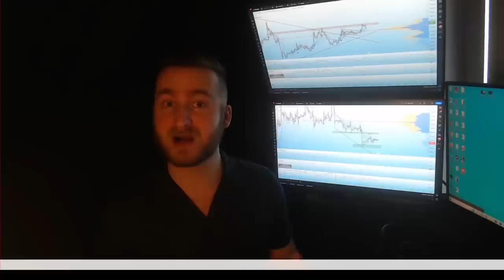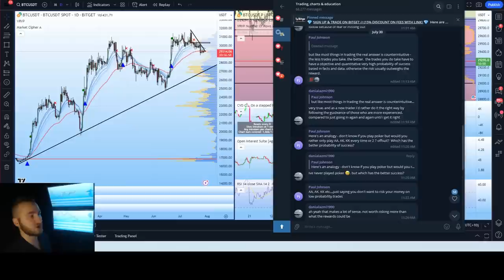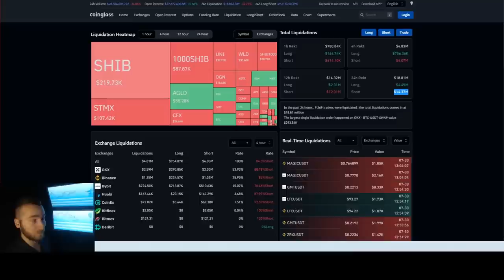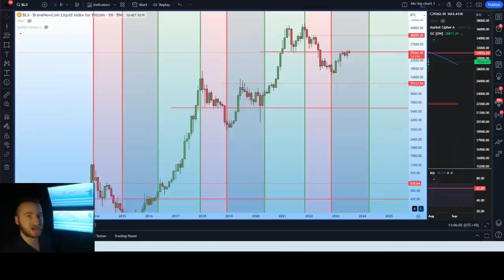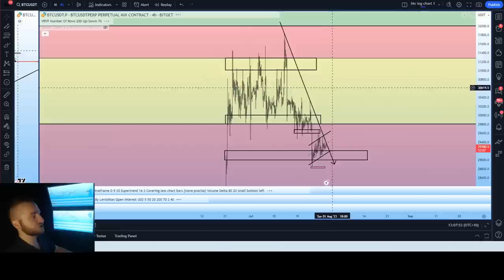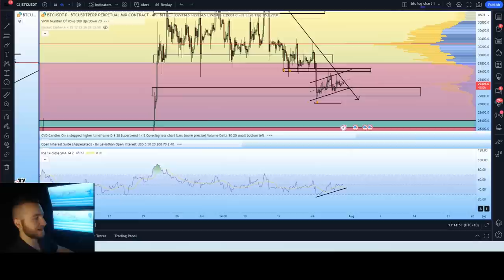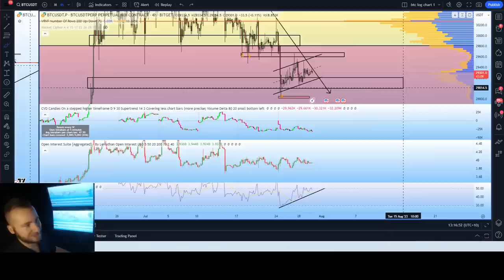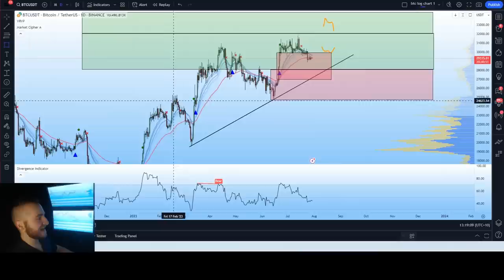Bitcoin (BTC): This Week Will Be HUGE! Watch This To Be PREPARED!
👉Intro: 0:00-2:09
👉Market data: 2:09-3:28
👉DXY, S&P500, DOWJ & economic news: 3:28-5:16
👉Bitget exchange sign up for $5005 in rewards: 5:16-6:18
👉Weekly uptrend biases and analysis: 6:18-7:50
👉Current downtrending resistance!: 7:50-10:13
👉Important upper resistances to watch!: 10:13-12:12
👉Short term strucutral and technical analysis.. the next move: 13:12-14:31
👉Important lower support levels: 14:31-18:00
👉Weekly trend zones: 18:00-19:52